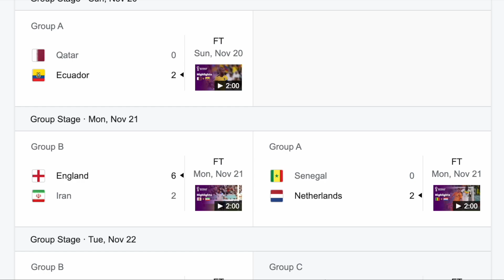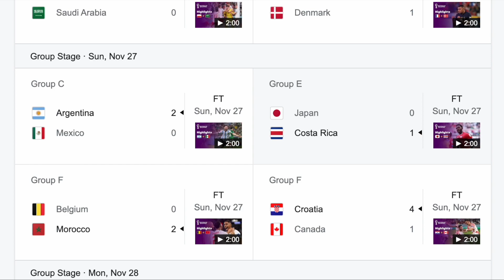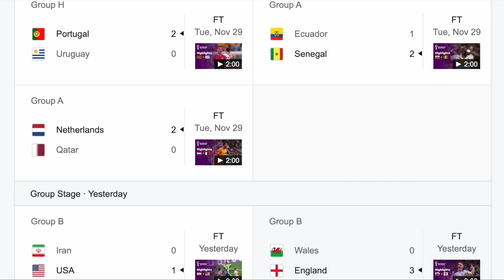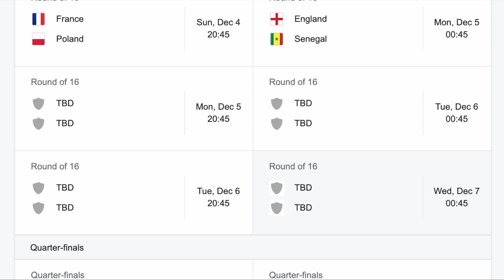2022 FIFA World Cup Time Table and schedule November 20 to December